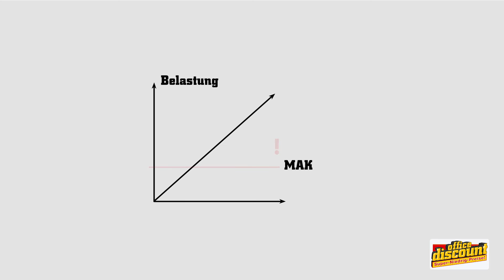Atemschutzmasken: Wann sind sie sinnvoll?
In einigen Arbeitsbereichen ist die Luft mit schädlichen Partikeln, wie Staub, durchzogen. Ohne den richtigen Atemschutz, kann Ihr Atemsystem langfristig geschädigt werden. Erfahren Sie in unserem Video, worauf Sie beim Kauf einer Atemschutzmaske achten sollen, damit Sie optimal geschützt sind.